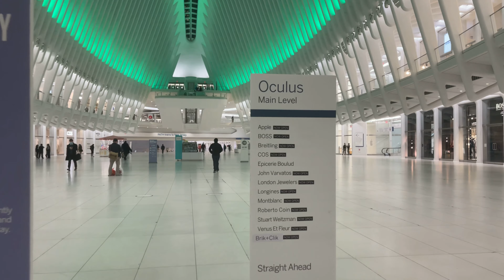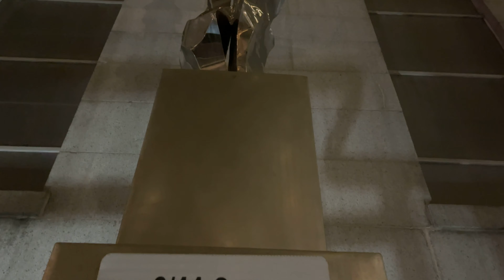Walking around World Trade Center NYC 🇺🇸2021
One World Trade Center (also known as One World Trade, One WTC, or Freedom Tower)is the main building of the rebuilt World Trade Center complex in Lower Manhattan, New York City.

9/11 Memorial & Museum is a memorial and museum in New York City commemorating the September 11, 2001 attacks, which killed 2,977 people,  Word Trade The memorial is located at the World Trade Center site, the former location of the Twin Towers that were destroyed during the September 11 attacks.

The Oculus is home to 12 subway lines, the World Trade Center PATH station, and dozens of retailers, serving over a million people every week.
 The main floor bustles with commuters, shoppers, and visitors, plus weekly programs, from farmers' markets and art exhibits to musical performances and retail events.